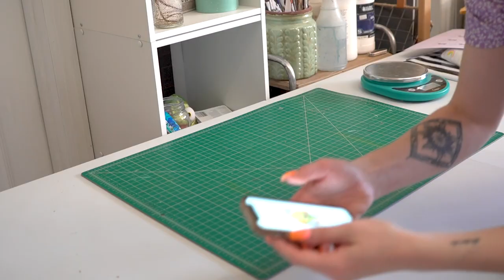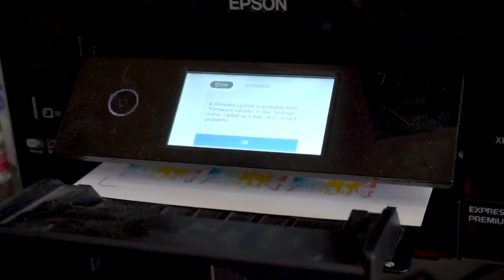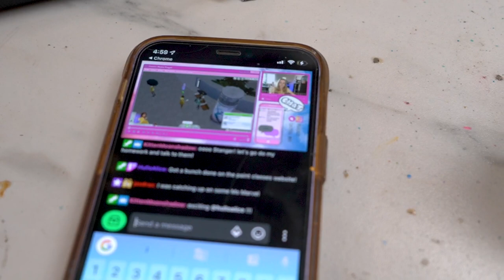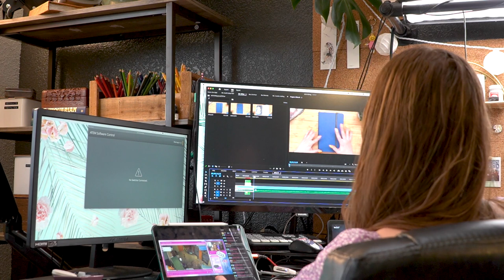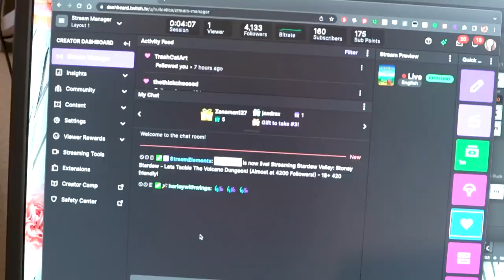Day In My Life: Painting, Packaging, Cleaning & More!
Threads: @artbyaliceanderson ▼ OPEN ME FOR SUPPLY LIST & MORE ▼

Join the Wonderland Fam today, we eat pizza & make art, it's a lot of fun!

▼▼ SOCIAL MEDIA ▼▼

▼▼ SUPPLY LIST ▼▼

▼▼ FAVORITE/MOST USED SUPPLIES ▼▼

✧ *Colored Pencils → Prismacolor
✧ *Masking Fluid → Incredible White Mask
✧ *Paintbrushes → Black Velvet Silver
✧ *Sketchbook → Handbook Journal Co
✧ *Watercolors → Daniel Smith
✧ *Watercolor Paper → Arches Rough
✧ *Watercolor Pencils → Albrecht Durer
✧ *White Gel Pen → Uniball Signo

▼▼ FILMING SUPPLIES ▼▼

✧ *Cowboy Studio Lighting Kit
✧ *Arkon Clamp Camera Mount
✧ *Canon EOS Rebel T5

▼▼ MUSIC ▼▼

✧ End Screen → "Summertime"

They're links that provide a small commission to me that I am able to use to invest back in my channel - It doesn't affect the price at all for you guys, and they can be used for anything, so it doesn't affect the products I use or recommend! If you're not comfortable purchasing using Affiliate links, feel free to google or amazon search the product name instead :) If you would like to help out my channel, then purchasing using these links does help me out a bit!